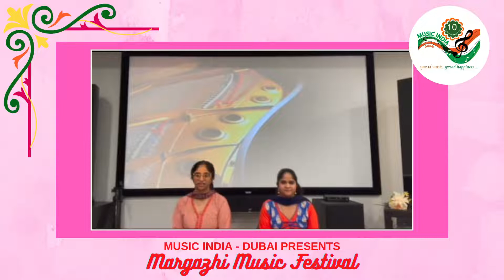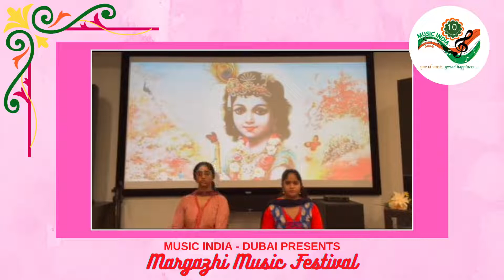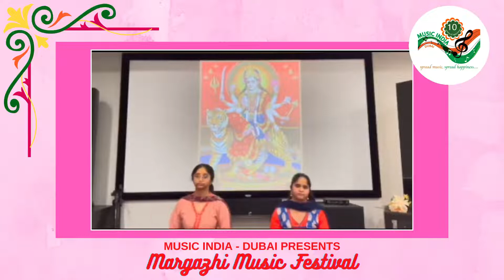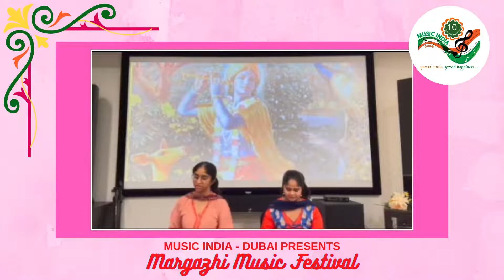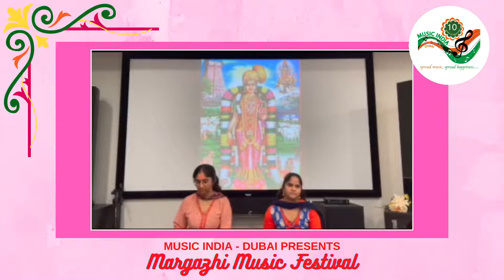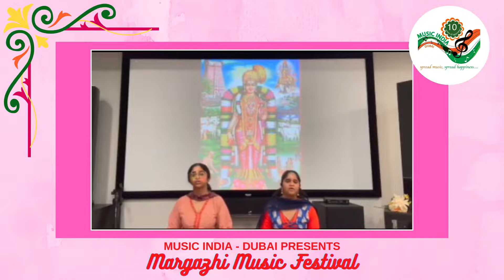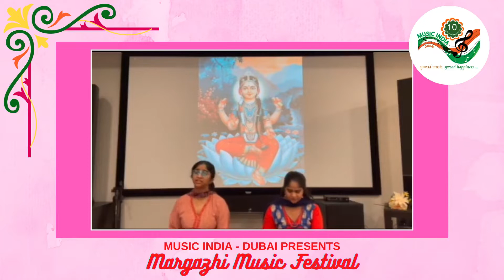Margazhi Music Festival | Day 15 | Hari Bhamidipati & Harsha Bhamidipati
Music India Dubai presents Margazhi Music Festival 2021 Day 15

Artist Details :
Name : Hari Bhamidipati & Harsha Bhamidipati
Location : Canada

1. Ramani (Varnam)
Ragam - Nalinakanti
Talam - Adi
Composer - Nallan Chakravarthula Murthy

2. Sri Jagadeeswari Durga Mata
Ragam - Ahirbhairav
Talam - Adi
Composer - Lalgudi Jayaraman

3. He Govinda He Gopal
Composer - Surdas

4. Ati Gambhirya Swabhava
Ragam: Amrutavarshini
Talam -

5. Talli Sri Goda Devi (Goda Stuti)
Talam - Adi

6. Bala Tripura Sundari
Composer: Prayaga ranga dasa
Talam - Adi

THIS VIDEO IS POSTED ONLY FOR CULTURAL EDUCATION PURPOSES.
ALL RIGHTS STAY WITH THE MUSIC PRODUCERS OF THE MOVIE.